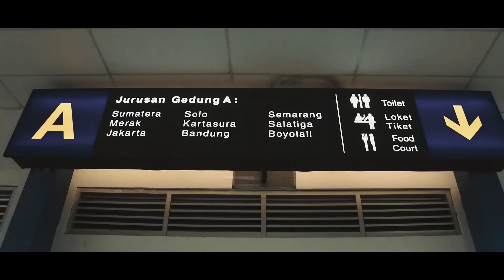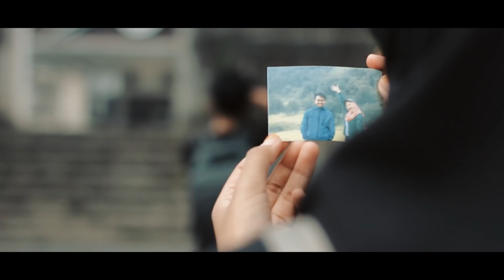Waktu yang salah - Fiersa Besari ft. Tantri (Short Movie Cover) | RAGU Eps 2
Sebuah kisah cinta yang belum terungkap yang berawal dari kota yang sama kemudian mereka berpisah untuk menata hidup dikota masing-masing.
Namun setelah 3 tahun berlalu, ketika ingin mengungkapkan perasaan yang sudah ia pendam sejak lama karena keraguan ada sebuah insiden yang membuat semua momen itu hancur...

Spesial Song by :
WAKTU YANG SALAH - FIERSA BESARI (COVER HANIEF & MEY)